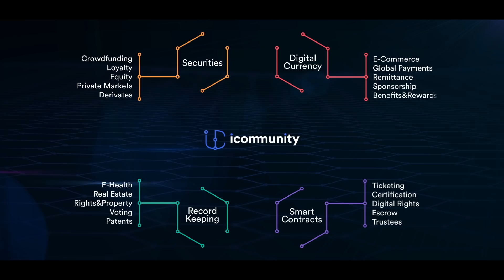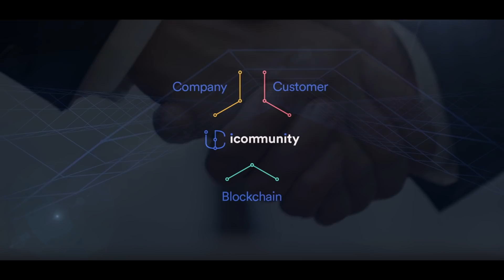iCommunity Blockchain Solutions (iBS)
iCommunity is a Enterprise Blockchain-as-a-Service (BaaS) platform, which allows companies to implement such technology easily.